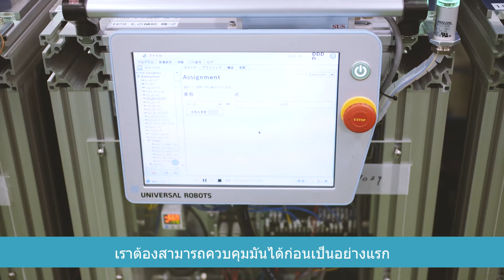Nippon Zettoc Increases Packaging Production by 30 Percent by deploying cobots_Thai Subtitles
NIPPON ZETTOC CO. LTD., whose main business is the OEM of toothpaste, introduced UR cobots to solve labor shortages on their packaging and box erecting line while maintaining a stable production. The company sped up packaging production 30% by flexibly using the UR cobot, featuring superior operability and customizability, built a production line that can change production capacity based on the order status.